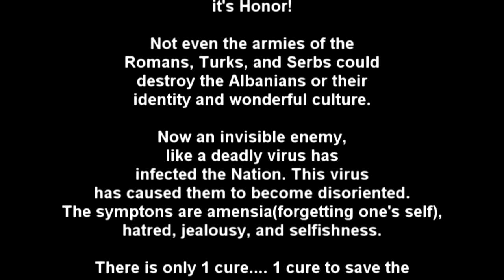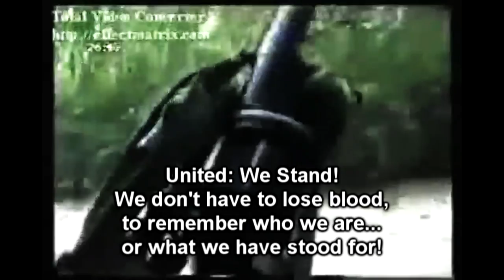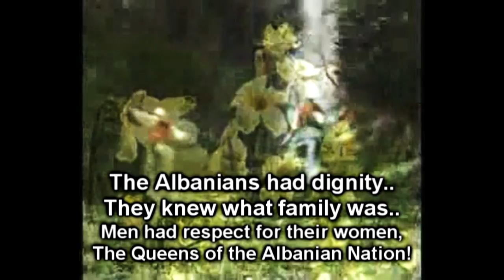United Albanians: The Last Of The Albanians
United Albanians: Are you United?

If we do not wake up fast, there will not be many of us left soon... we are the last of the Albanians...

This video is dedicated to all of those who died defending our nation... Honor them... remember who you are!

Special thanks to METI Studios, for helping us get this message out.

Bek Lover of United Albanians